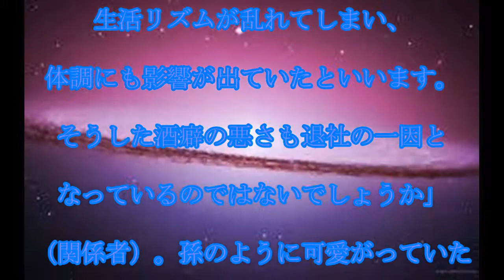樹木希林,愛弟子,樹木希林さん,最後の,愛弟子が,事務所退社,素行不良で,解雇の声も,話題,動画